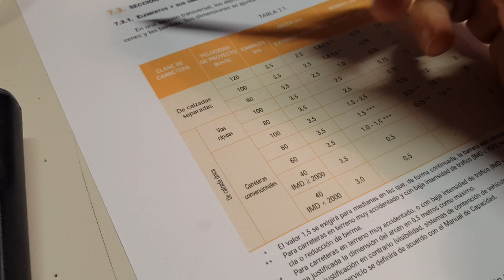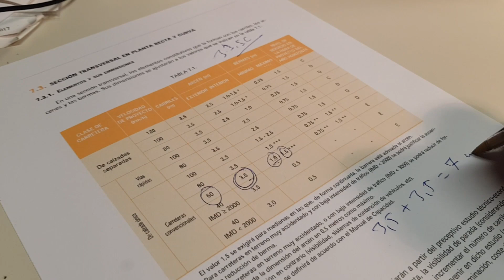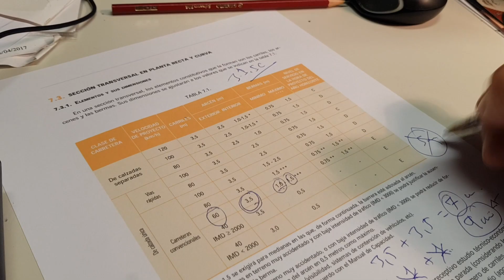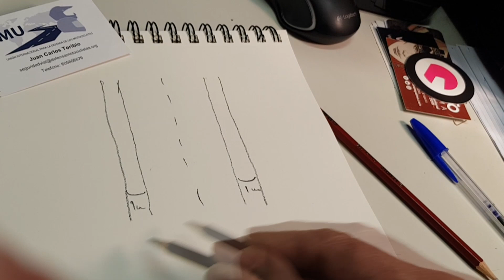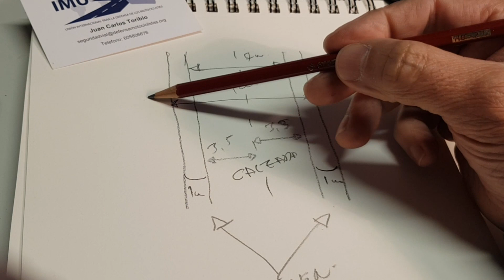🏍️001 CARRETERAS ESTRECHAS 📝 [IMPOSIBLE PASAR DOS]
LA LOCURA DE LAS CARRETERAS ESTRECHAS.

 A los ciudadanos en España se les toma el pelo, se les mata y se les hace daño... y todo esto con impunidad.

¡¡¡Ya basta de guardar silencio!!!

Llamamos carretera estrecha a aquella que está dotada de una calzada inferior a la que dicta la norma técnica y la ley para garantizar la seguridad. Dicho de otra forma, una carretera estrecha es ilegal.

¿Qué por qué la administración pública las permite y echa la culpa a los ciudadanos de los accidentes relacionados por una anchura insuficiente?

En España, muchos funcionarios de muchas administraciones públicas son infractores naturales a la ley y ponen en peligro la seguridad e integridad de los ciudadanos, este es el discurso real que hoy por hoy no se puede ocultar, pues se ampara en hechos probados, se ampara en la realidad diaria que observan los ciudadanos y Cc y Ff de Seguridad.

En ocasiones hay dinero de por medio, en otras, falta de formación, en otras, dejadez en las funciones, etc pero en todas las ocasiones hay un atentado directo contra la Constitución Española al contenido de su artículo 9.

Desde DESTERRADO denunciamos una realidad que padecemos como cáncer de sistema y solicitamos que se actúe de forma inmediata respetando a los ciudadanos.

Los Guardias Civiles, Policías, etc deben y es obligación establecida en la Ley, denunciar estas situaciones y en caso de siniestros, determinar su concurrencia causal.

La única forma para que una carretera convencional de dos carriles sea uno para cada sentido, es que su anchura de su calzada sea superior a 6 metros, aunque técnicamente deberían ser 7 metros, 3,5 m por carril.

Técnicamente solo podrían disponer de carriles de 3 metros y nunca menos, si la velocidad de proyecto es de 40 km/h y no superior y la IMD sea inferior a 2.000 vehículos.

Por otro lado, los Policías y Guardias Civiles, autoridades judiciales, fiscales, etc, que denuncien y/o persigan según proceda, estas situaciones, deben recordar que el Reglamento General de Vehículos permite la circulación sin autorización especial y sin restricción alguna de vehículos con anchura de 2,55 metros, lo que nos sitúa en anchura mínima "con riesgo de colisión en cruce" o ausencia de distancia de seguridad de 5,10 metros.

Resumiendo, toda carretera convencional con dos carriles de circulación, uno para cada sentido, cuya calzada es inferior a 6 metros es ilegal y muchas inferiores a 7 también.

 ¿Qué está sucediendo?

 Que la administración pública titular de la vía se limpia los cuartos traseros con la Constitución y nuestros derechos.

 Otro día hablaremos de los arcenes ¿puede existir una carretera sin arcén? Si si, que ya sabemos que hay muchas, la pregunta es que si puede existir en términos de ley.

 Informa, denuncia y no se conforma.
DESTERRADO.

UNIÓN INTERNACIONAL PARA LA DEFENSA DEL MOTOCICLISTA
Dpto. Seguridad Vial
I.M.U.